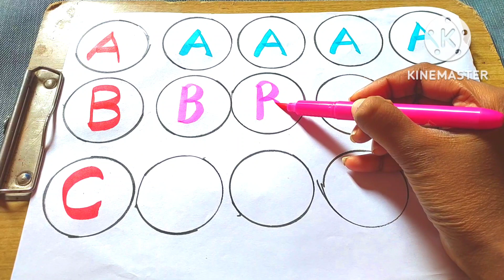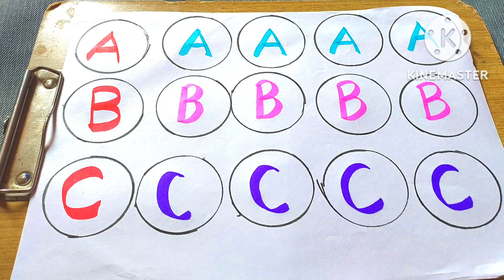Tracing Alphabets, Tracer ,Alphabets with pictures ,A for Apple, B for Ball, C for Cat, kids videos